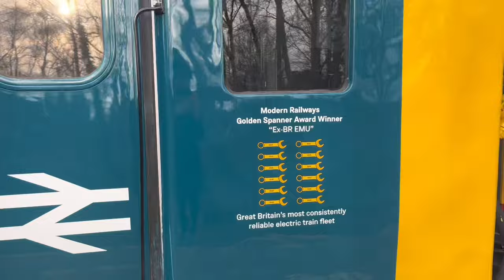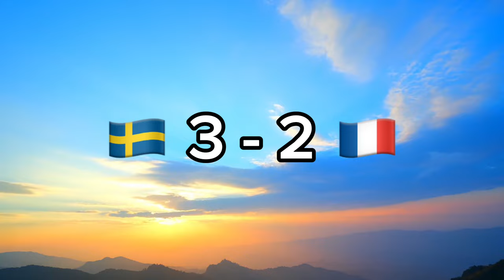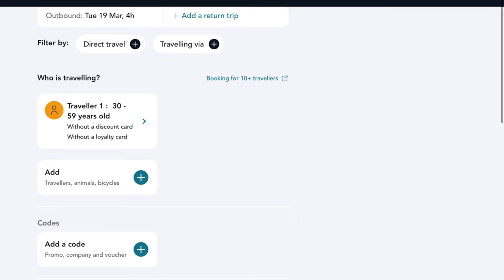Railway World Cup (Round 1.1) - Sweden VS France - Rail Comparison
Say hello to the first of the 'Railway World Cup' it's an absolute honer to showcase each countries railway in a fun and fantastic way.
Let's see see which country has the better railway, Sweden or France.